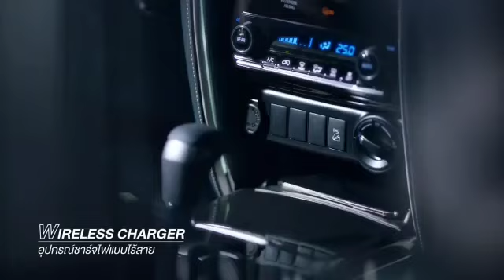The Legender variant of the new Toyota Fortuner has an even better design.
The Toyota Fortuner Legender has a much bolder exterior design compared to the old model. It features a revised front end with sharper, dual projector LED headlamps, LED sequential turn indicators in the bottom, sleeker upper grille and much bigger lower grille both with new pattern and in black colour, an edgier bumper and new skid plate.